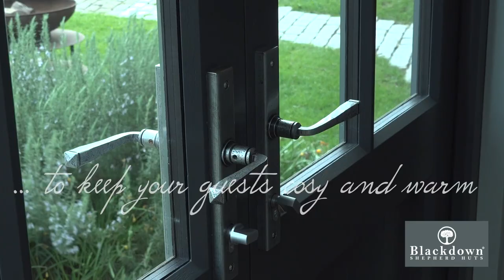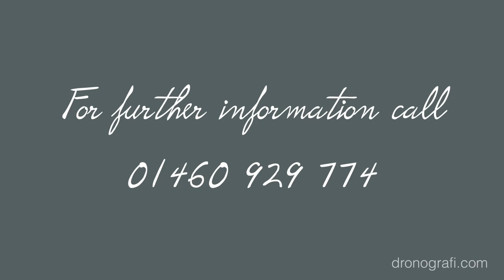Blackdown Modular Turnkey Shepherd Hut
Ever wanted to see inside our Modular Turnkey Shepherd Hut? Here is a little tour inside!

Blackdown® Shepherd Huts in Ilminster near Taunton, Somerset UK creating high quality handcrafted bespoke & custom made shepherds huts using traditional methods. Self build flat pack shepherd huts packages & kits. Towable shepherd’s hut for mobile catering and more. Build your own shepherds hut.